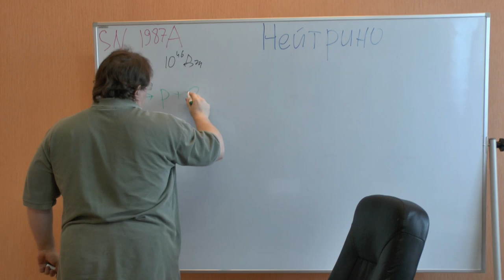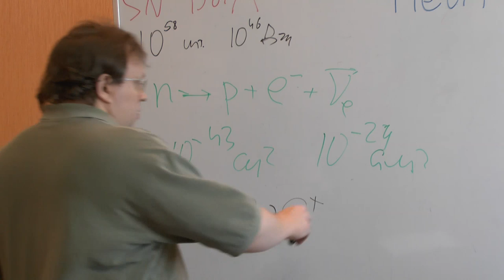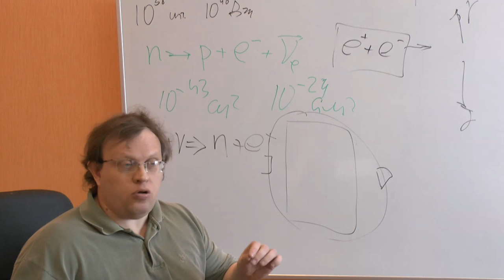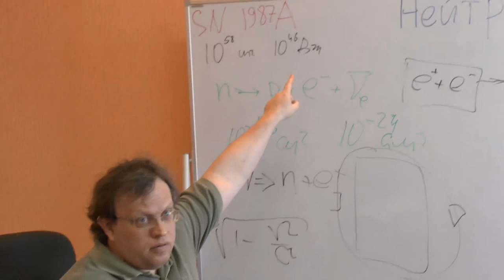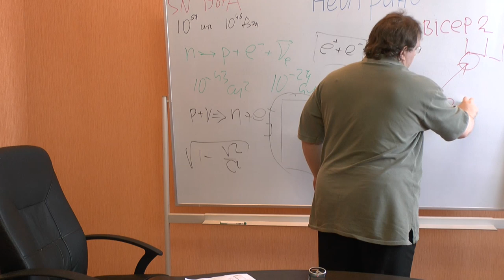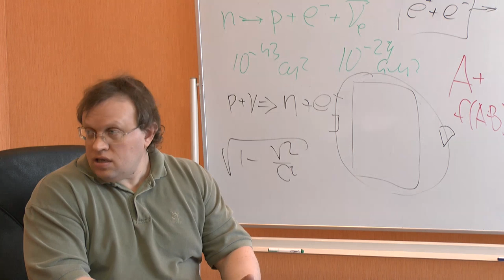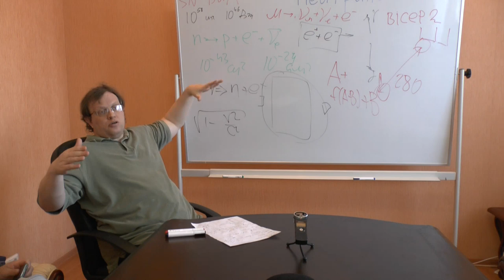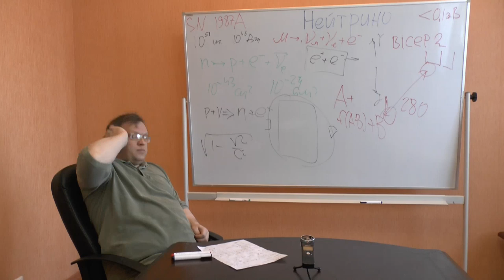Существует ли нейтрино?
Обсуждается бытие такой странной физической частицы как нейтрино. Семинар "Философского Штурма" Состоялся 19.04.14.
Докладчик: Данилов Игорь (к.ф.н), бывший научный сотрудник ЛИЯФа (Петербургского института ядерной физики).
Оппоненты: Гатиятуллин Булат (к.ф.н), Горшков Александр, Махина Наталья, Перфильев Станислав, Товтин Владимир